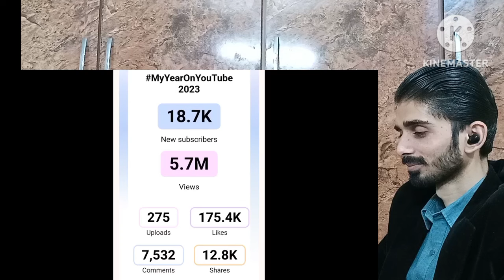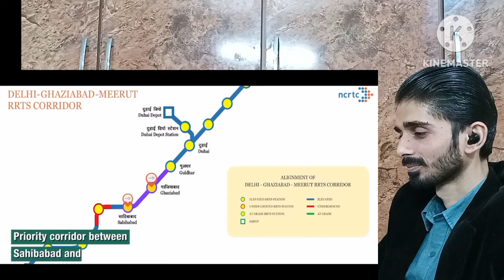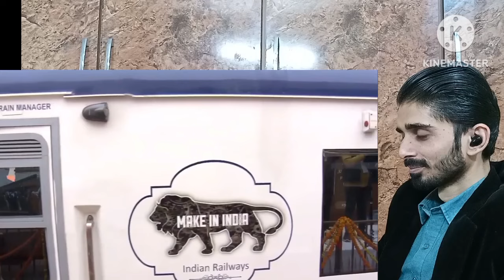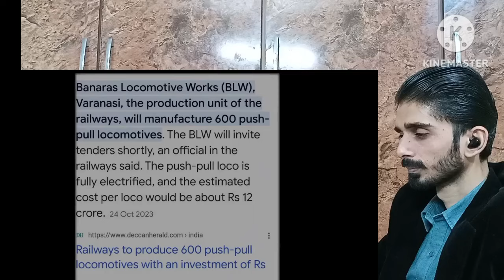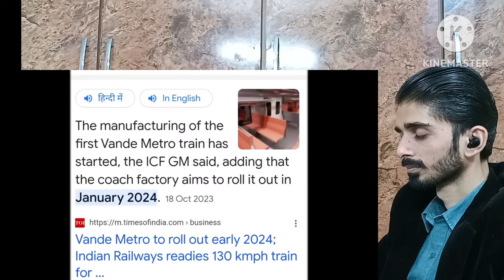Indian Rail Project 2024 Reaction Pakistan | Pakistani Reaction Indian Railways Projects in 2024